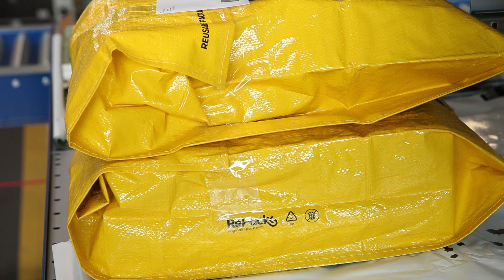SPCEx_Bonus_1_What_will_the_future_of_packaging_design_look_like-video